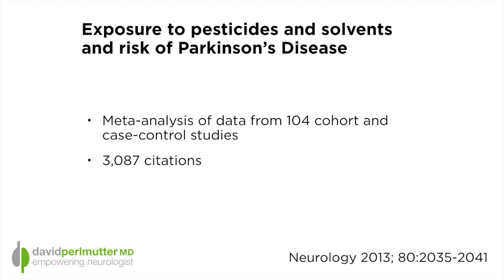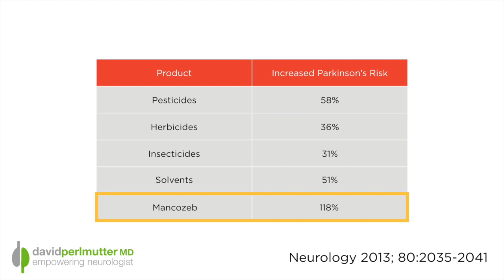Parkinson's Prevented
One of the things I focus on is the notion that the preventive medicine mentality needs to be brought to the arena of brain related disorders. Can Parkinson's Disorder be prevented?  The answer is "Yes."  Parkinson's may very well be related to some things we are exposed to in the environment.